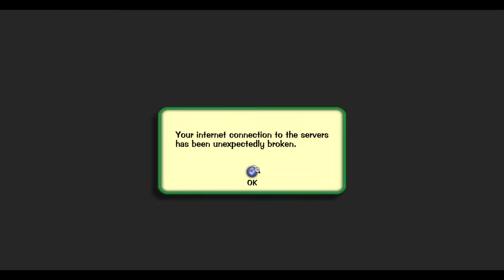Toontown Rewritten: The Complete Solo Run Ep 14.0 - Somehow Quick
Unlike the time it took me to get this episode up right? I blame Teal!